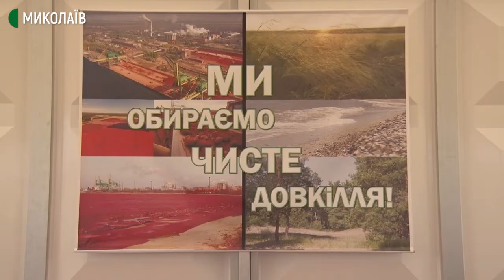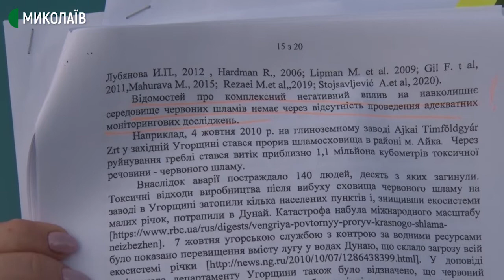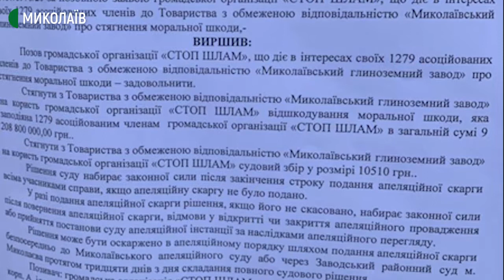У Лиманах шукали шляхи захисту від червоного шламу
25 червня у селі Лимани Миколаївського району Миколаївської області відбувся круглий стіл щодо наслідків функціонування шламосховищ глиноземного заводу (МГЗ).
Учасники обговорили проблемні питання як зберігати та поводитись із відходами виробництва глинозему.

Авторка - Ніна Булах, оператор - Ігор Чорний.